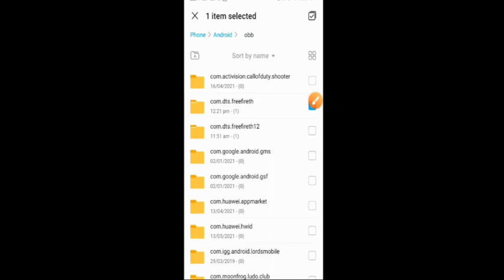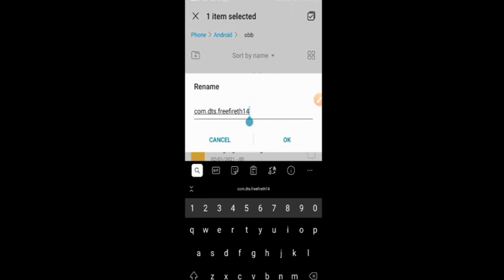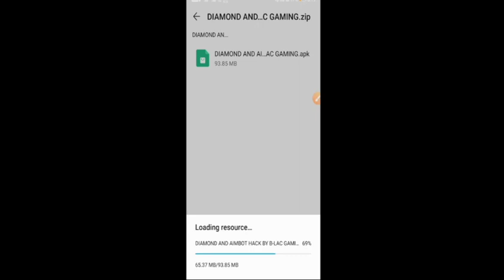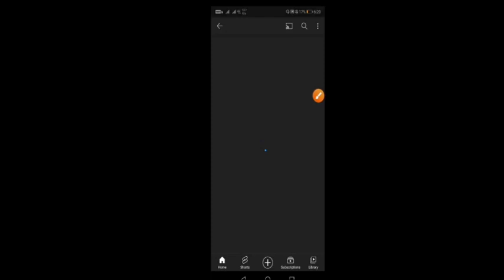FREE FIRE HACK MOD MENU|| AUTO HEAD SHORT||DIAMONDS HACK|| CLEAR EXPLANATION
Update Free Fire FFH4X Mod Menu 1.60.2 || BOYYAH DAY update mod apk :-

____________________________________________ 🈂  bunny mod menu diamonds hack

any problem my whtsapp number :(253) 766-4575
contect me

join now

Tags Ignorem:
 FF ORIGINAL
rgbyt modding
lorazalora modmenu